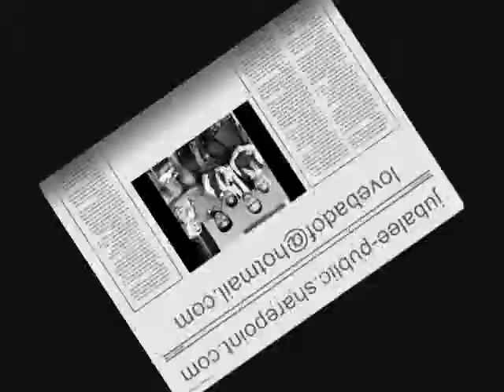90 secondes EMOTION/FUN----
MUHAMMAD ALI pas anti WHITE---anti AMERICA
Plus: